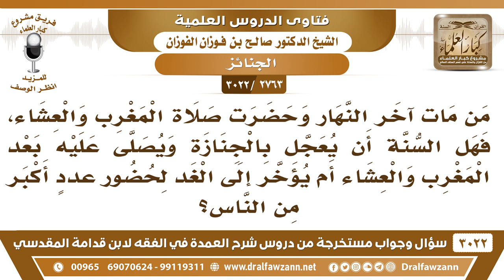[2763 -3022] ما حكم تأخير الجنازة من أجل شهود عدد أكبر من الناس؟ - الشيخ صالح الفوزان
-"[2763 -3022] السؤال: من مات آخر النهار وحضرت صلاة المغرب والعشاء فهل السنة أن يعجل بالجنازة ويصلى عليه بعد المغرب والعشاء أم يؤخر إلى الغد لحضور عددٍ أكبر من الناس؟
الجَوَابُ: إذا كانت الجنازة ما تتضرر بالتأخير فلا، فإنها تؤخر لأجل حضور أقاربه، مَن يريد حضوره والصلاة عليه، أمّا إذا كانت الجنازة تتأثر من بقائها فلا يجوز.
للاشتراك في قناة الشيخ صالح الفوزان

للاستفسار والإقتراحات والدعم
رئيس الفريق
لمشروع كبار العلماء